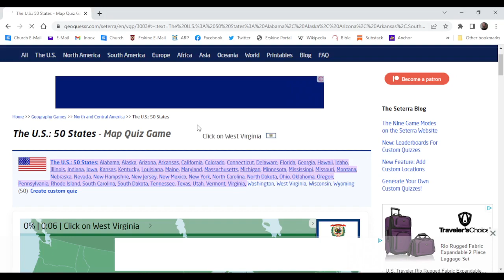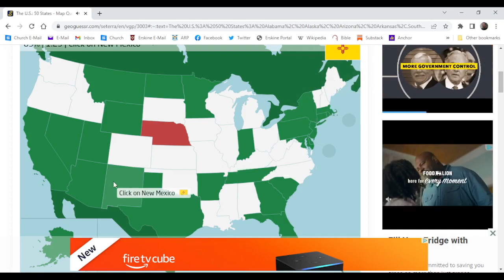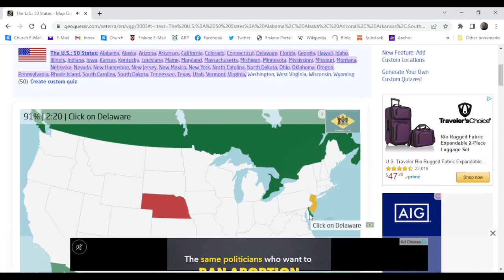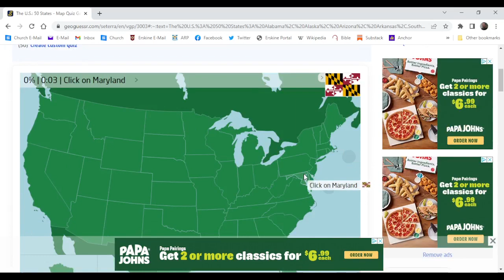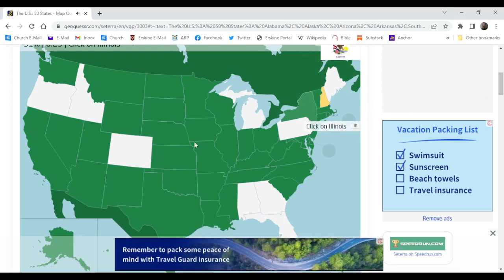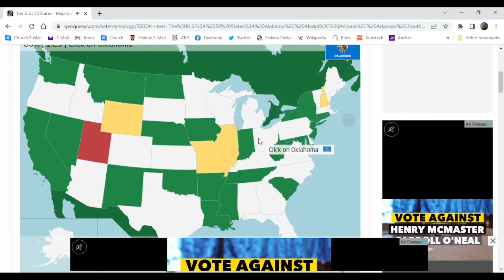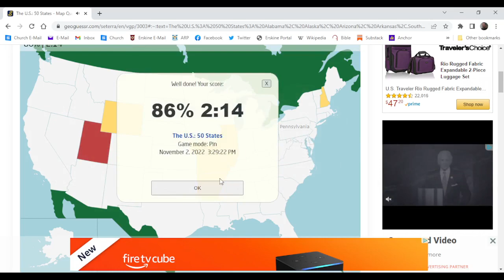Can i Guess Al 50 States In America?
Hi, Guess in today's Video We're Gonna Do Something A little different I'm Going To Be Guessing All 50 States In America!

▀███▀     █   █   ▀███▀    █  █▄ ▄█               █  ▀███▀     █P